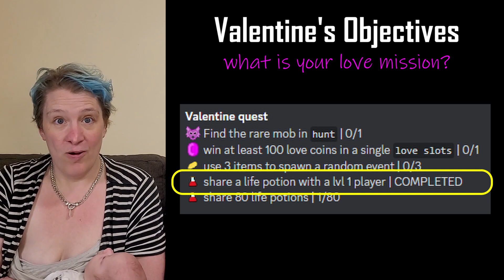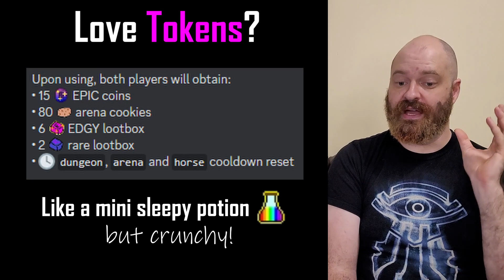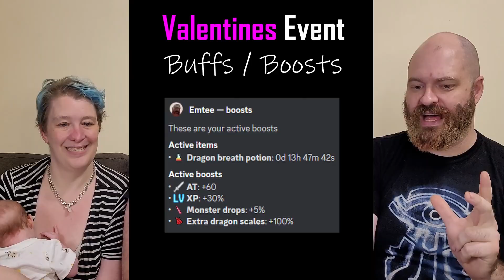Valentine's: EPIC Love in the EPIC RPG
It's Valentines! It's a super short event but one that has a lot of potential for  shenanigans so let's get into it because what you really want is ALCHEMY anyway!

Music, as usual, from @ocremix :
"Ninja Godteri" zool remix by faRk